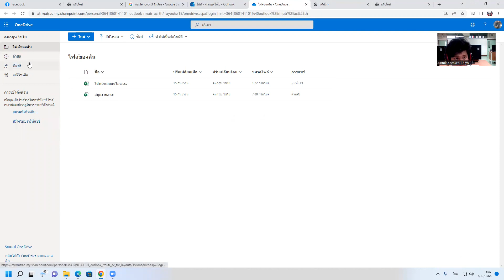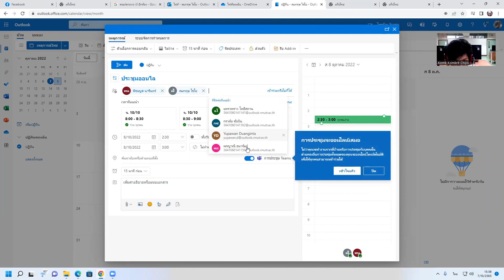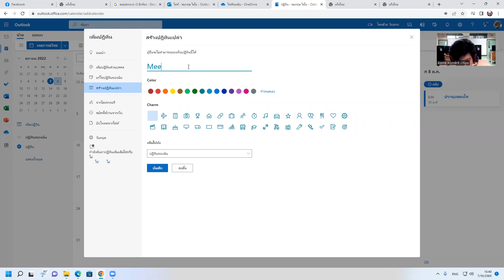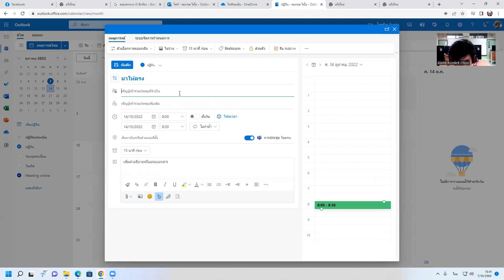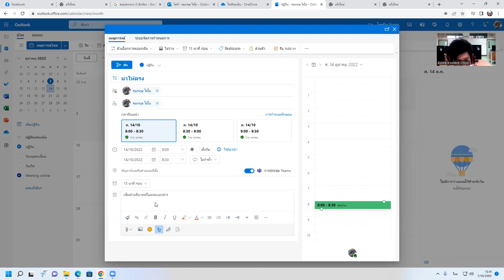สอนวร้างเละใช้ปติทิน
ำๆำำ